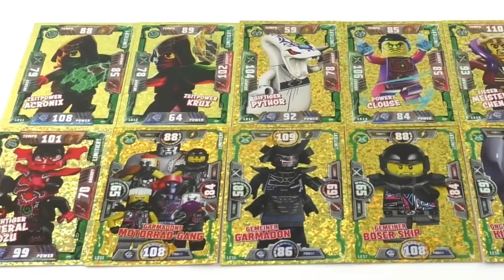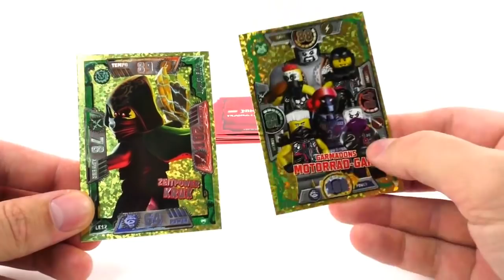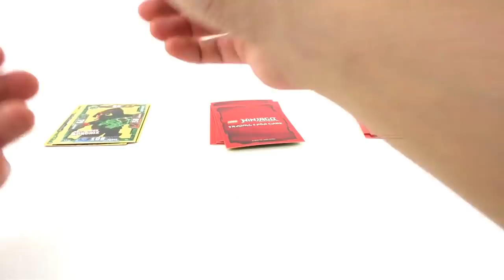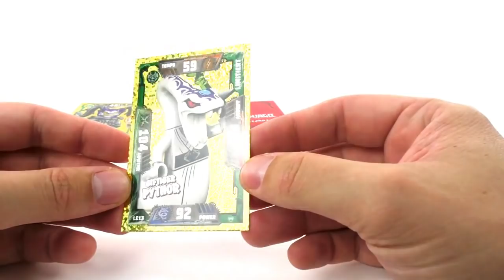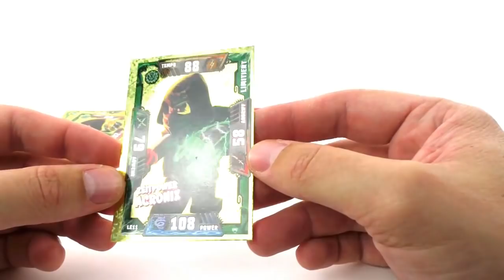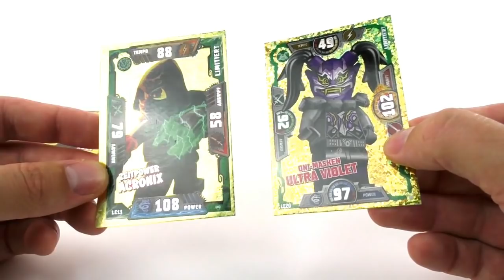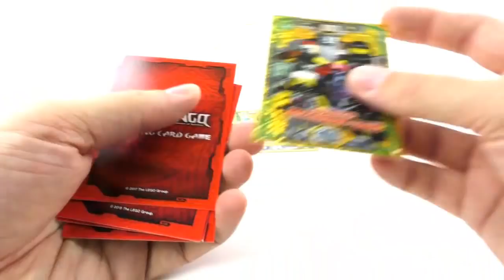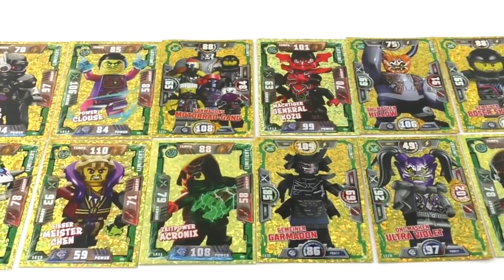LEGENDÄRES DUELL Böse vs. Böse / LEGO Ninjago Trading Card Game Serie 2 & 3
Hey Leute,
heute gibt es mal wieder ein kleines LEGO Ninjago Trading Card Game Jeder gegen Jeden Duell. Antreten werden die limitierten Karten von der Serie 2 und 3 und zwar nur die Bösewichte ;) Mal schauen welcher der böseste am Ende ist :D
Viel Spaß